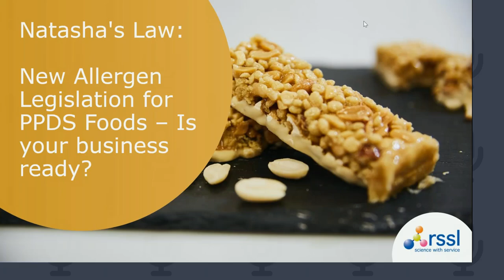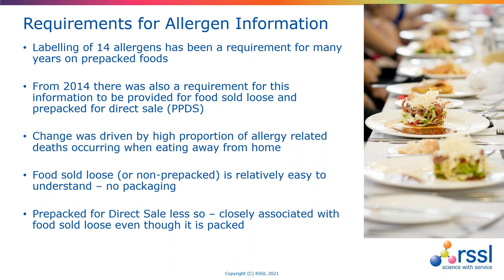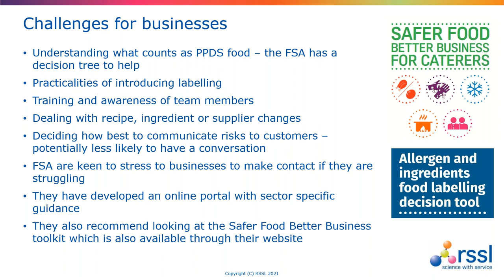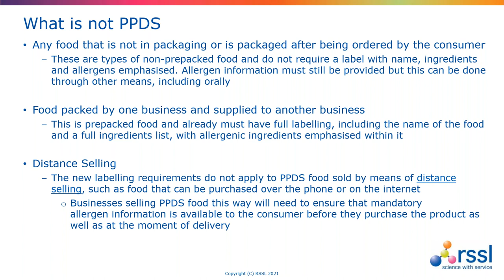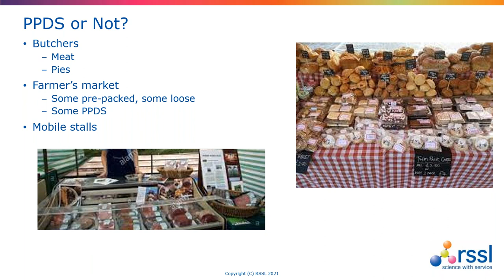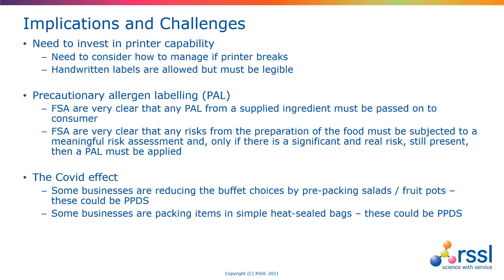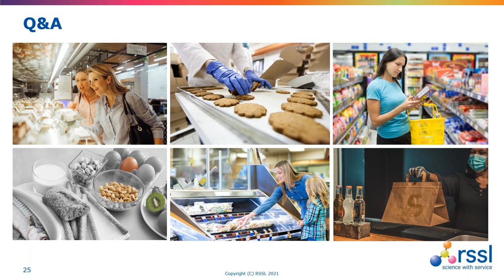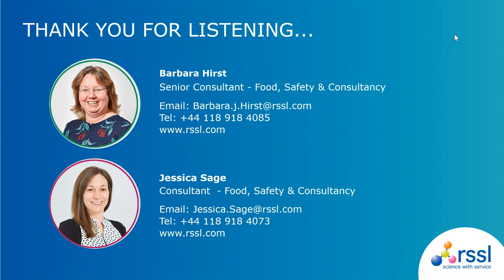Natasha’s Law: New Allergen Legislation PPDS Foods - Is your food business ready?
From 1st October 2021, Natasha’s law will come into force, with new requirements for the labelling of Prepacked for Direct Sale (PPDS) foods.
Join Barbara Hirst and Jessica Sage, our Food Safety and Quality Consultants, as they look at the new legislation and help to clear up some of the confusion using different scenarios and examples.